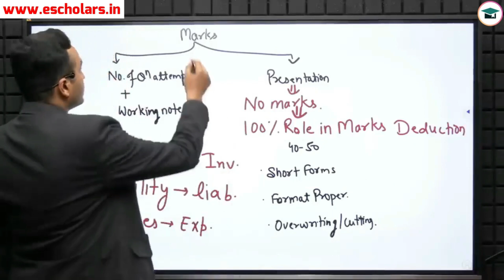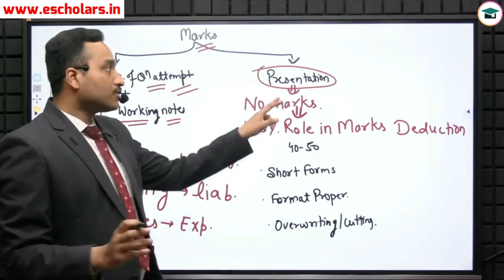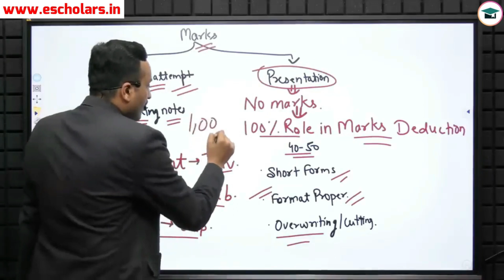Save 40 Marks in 2 Minutes CA Inter Adv. A/C Sep 24| 3 Mistakes in CA Inter Adv. A/C | ICAI Exams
Save 40 Marks in 2 Minutes CA Inter Advanced Accounts Sep 24 | Save 40 Marks in CA Inter Accounts | 3 Mistakes to Avoid in CA Inter Advanced Accounts Exam Sep 24

In this video, we will discuss Important 2 Minutes For CA Inter Advanced Accounts and 3 Mistakes to Avoid in CA Inter Advanced Accounts Exam and How to Pass in CA Inter Advanced Accounts Exams and Save 40 Marks in CA Inter Advanced Accounts and How to Crack CA Inter Accounts Exam has been discussed by Yash Sir Under the Guidance of Chandan Poddar Sir For CA Intermediate 9.0 Grooming Education in association with Escholars.

Topics Covered in This Video:
Save 40  Marks in CA Inter Accounts
2  Mistakes to Avoid in CA Inter Accounts Exam,
Reason of Failure in CA Inter Accounts Exam,
CA Inter Sep 2024,
2 Major Mistakes Of CA Inter Students,
Reason of Failure in CA Inter Exam,
How To Score Full Marks in CA Inter,
Important Tips,
2 mistakes to avoid in ca inter,
how to prepare for ca inter,
CA Inter Sep 2024 Exams,
CA Inter Accounts Exam Tips,
CA Inter A/C Preparation Tips,
How to Revise CA Inter Accounts,
Revision of CA Inter Accounts Exam,